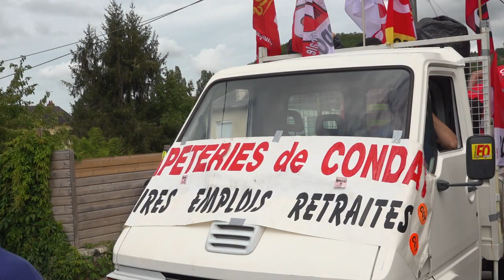Condat Vivra manifestation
Les discours lors de la manifestation du 12 juillet 2023 en soutien aux salariés des papeteries de Condat.